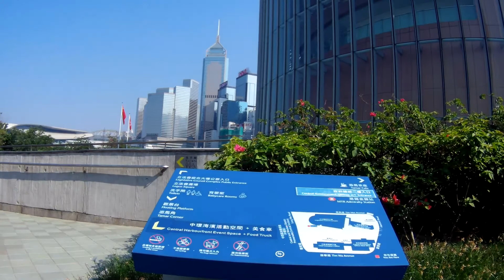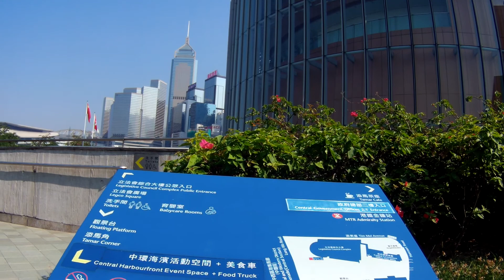2017 1028 添馬公園去中山紀念公園01